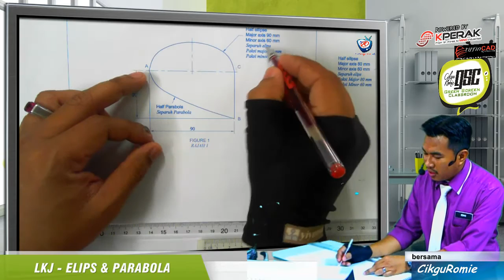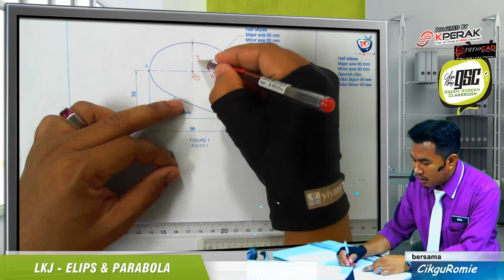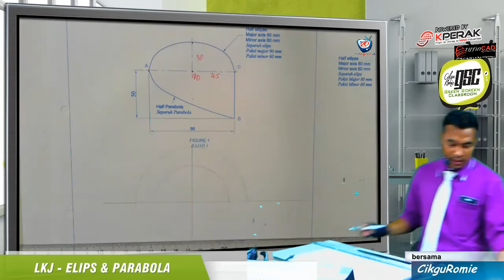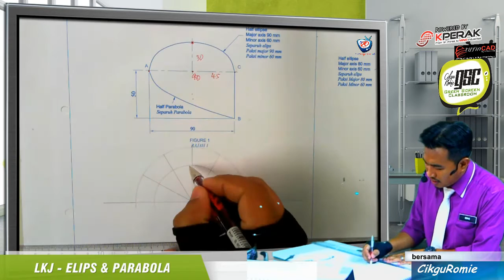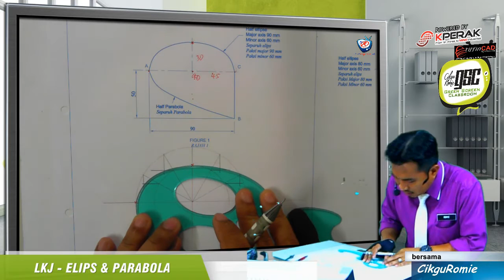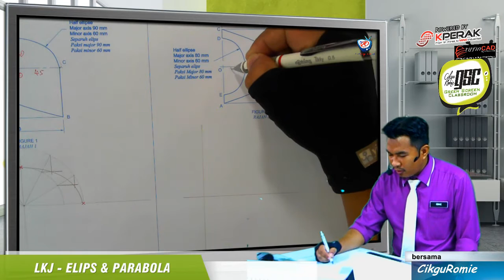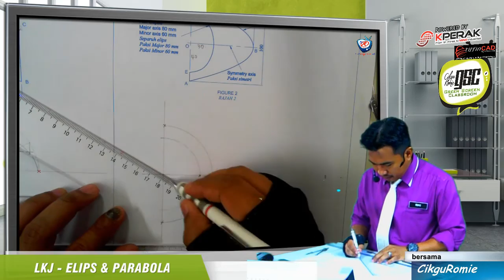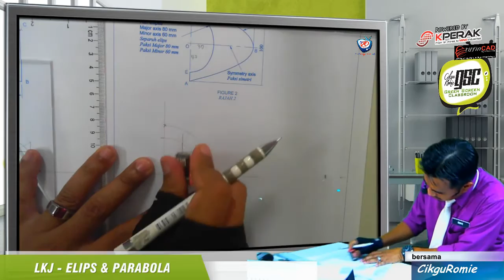2016 02 Membina Elips